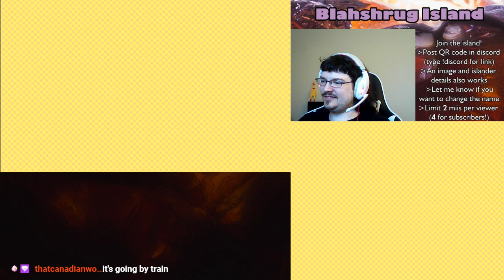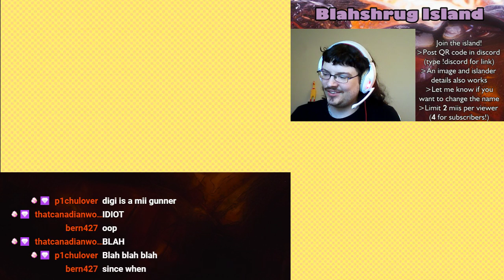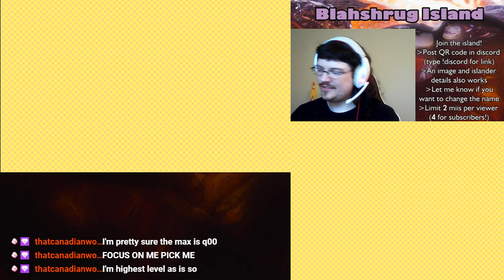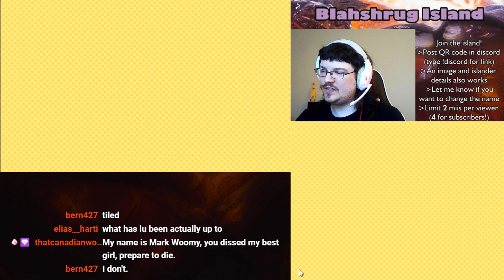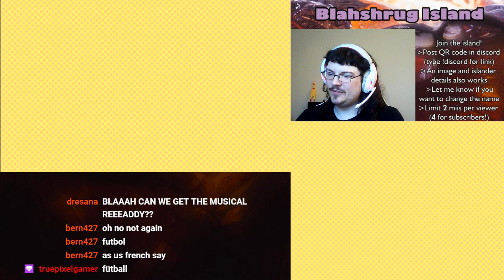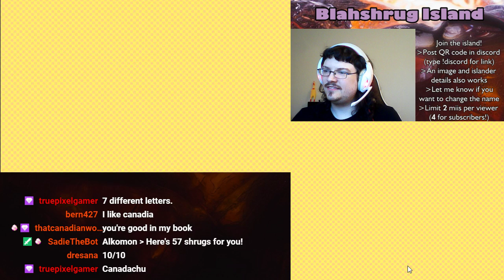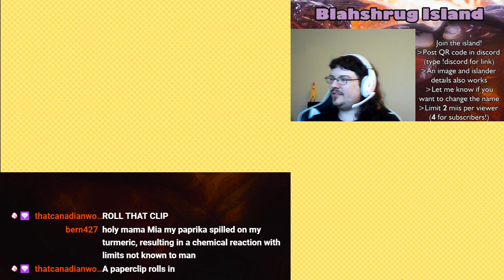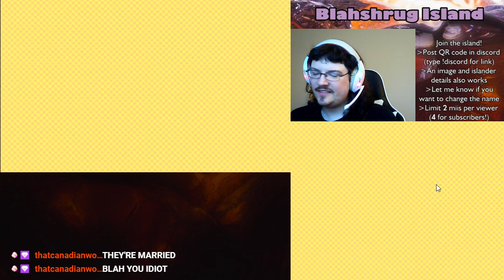Blahsadfeguie VS The Government - Blahshrug Island (Tomodachi Life) Ep 78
In other news, Diamond and Alko's relationship is stable enough to make 3 babies...